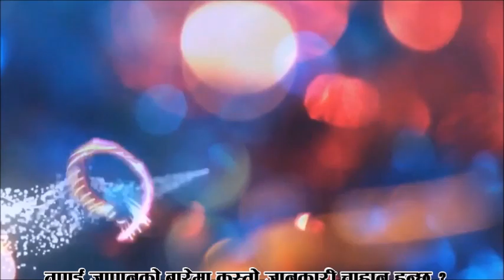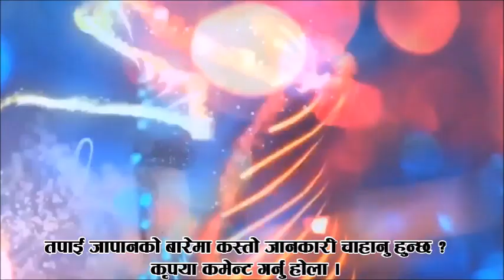RaisanHairNepal Japan ma chamkadai Nepali cheli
Raisan HairNepal
Nepali Business men in Japan
Nepali Sandaesh Online TV
By Shankar Hari Khaling Rai